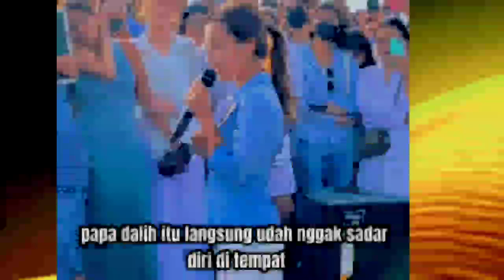Jennifer Coppen berusaha tegar sepeninggal suaminya, Dali Wassink.